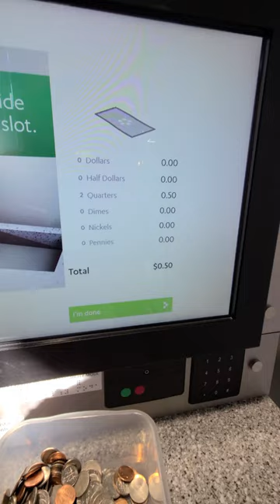Let's turn this change into dollars